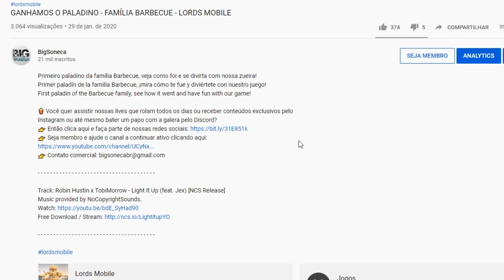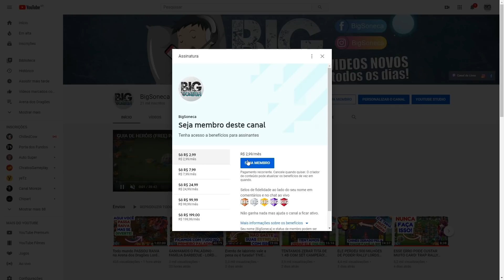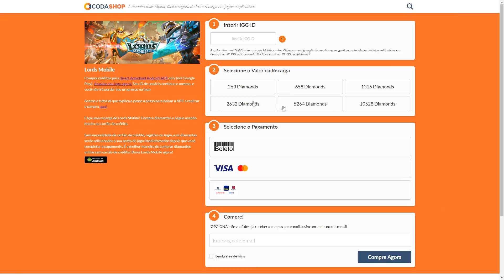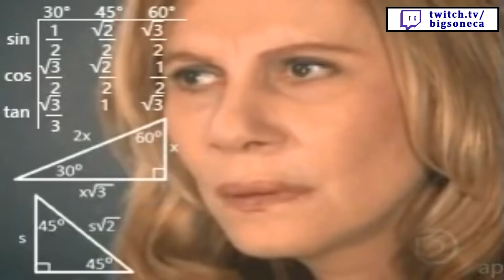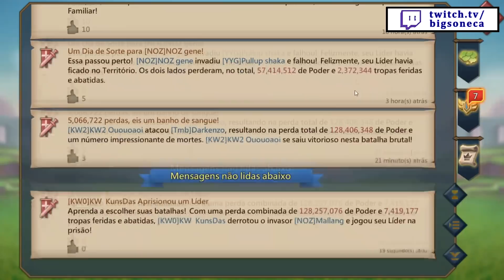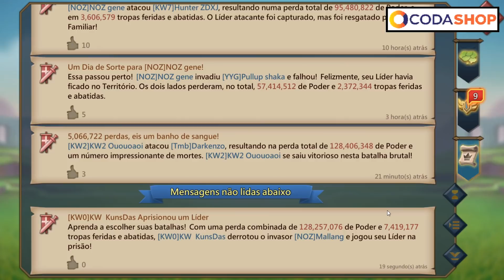ELE FOI AJUDAR UM AMIGO E VEJA O QUE ACONTECEU! Lords Mobile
Ele foi ajudar um amigo que estava recebendo um agrupamento porém ele não contava que o amigo iria escudar e o alvo seria ele!